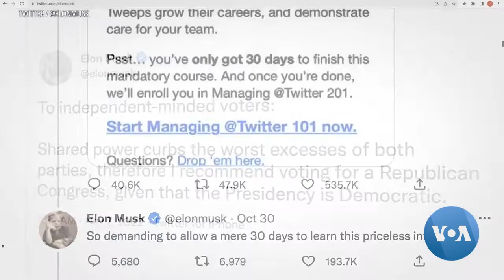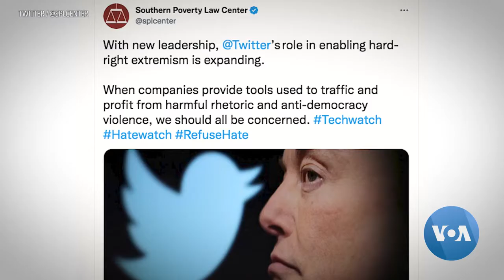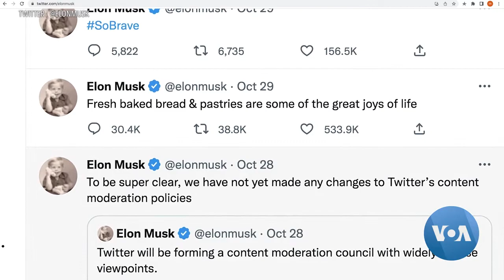ትዊተርና የአሜሪካ ምርጫ